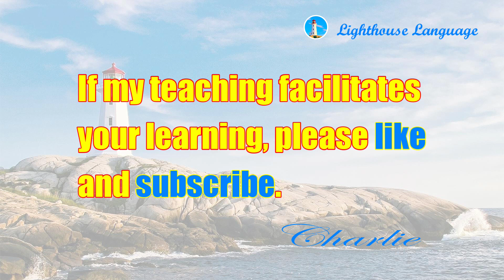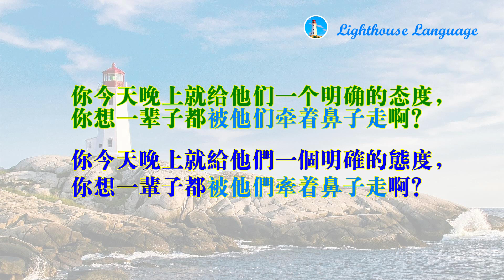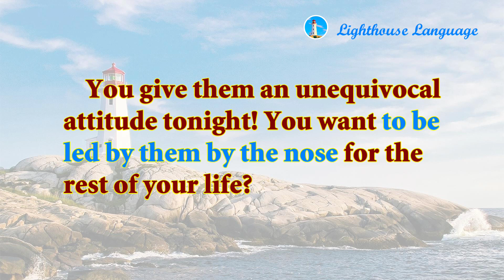[Learn Chinese Slang] 简/繁体 "被人牽著鼻子走" (To Be Manipulated) - Learn Chinese, Learn Mandrine, Grammar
[Learn Chinese Slang] 简/繁体 "被人牽著鼻子走" (To Be Manipulated) - Learn Chinese, Learn Mandrine, Chinese Grammar | Lighthouse Language - Master Chinese language quickly and solidly with our different programs. Learn Chinese Slang program provides the most effective way for you to learn Chinese slangs. And using these slangs will enable you to add charm to your Chinese, in both oral and written forms.

Yes, you heard me right---as long as you understand English, you’ll be able to master Chinese language quickly and solidly if you follow my teaching. That’s because I teach Chinese with the sense of English language, which in my opinion can enable English-speaking learners to construct sentences with enhanced confidence and master the language fast.

In grammar and usage, there’re always exceptions and idiomatic usages, especially in Chinese that has complicated yet relatively liberal rules. Although my teaching might not cover everything, I try to provide a clear, logical and practical guideline so that learner can build a solid foundation, which is crucial for fast improvement and steady advance.

Your learning is accompanied by alpha wave binaural beats music, which not only helps relax your body and mind but also enhances your memory and accelerate learning.